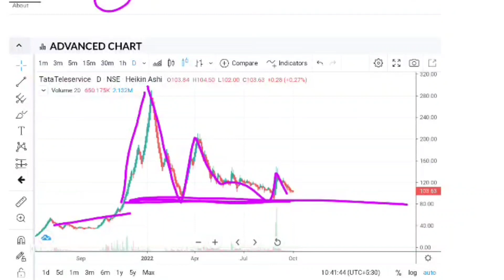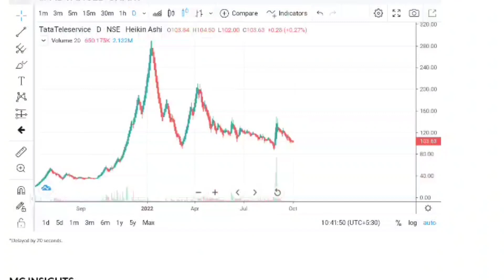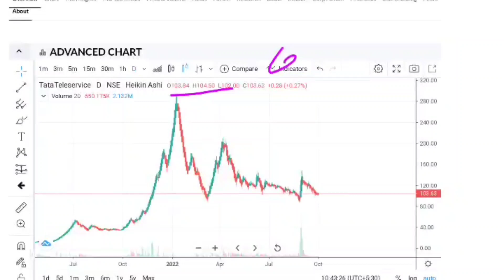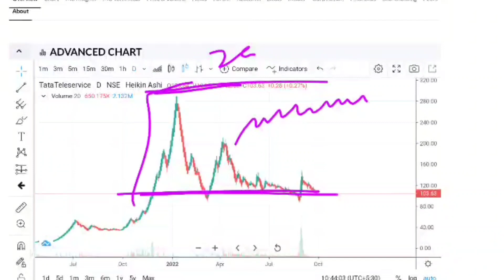TTML🔥Tata Teleservices Share🔥Tata Teleservices Share Latest News☀️TTML Share News☀️Penny Stock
🙏 Thanks 🙏

sword edge commercials share,